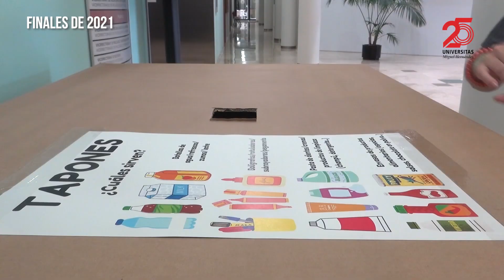Oasis Saludables y Sostenibles UMH